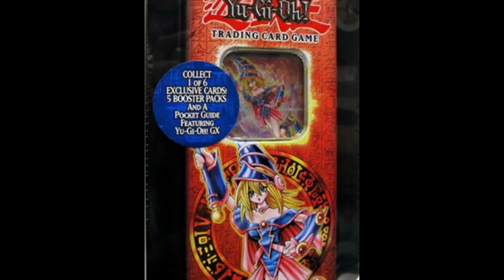yu-gi-oh product opening this summer